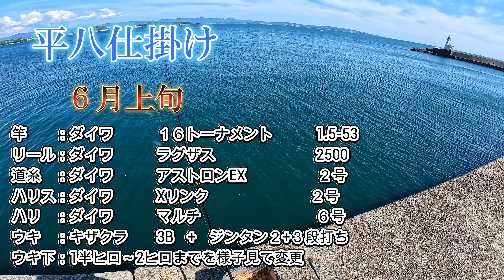【グレふかせ釣り】堤防グレはエサと同調のタイミングが肝❗段打ち仕掛けで釣果アップ❗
こんにちは？こんばんはかな！平八です！

今回は仕事を無理やり終わらせ？堤防に走ってきました！

３時間釣行でどこまで釣れるか！て事で(笑)

今回は、なっとか時間作ったのでふかせ釣りに！！

目標は！グレ！

コッパとサバの多い中３０オーバー価値ある一本！を目指して！

梅雨グレとか言うし！なんか釣れるでしょ？って思ってたけど

なんとマジでサバとコッパそれも手の平もないコッパだらけの

大盛り上がりの祭り状態だが、たまーにマシなのも見える！

全然見えない所から、見えてきてからのサイズの選ぶ釣り方まで

なっとか動画になったんで、皆さんごゆっくり見てください！！

平八なりに苦労して悩んで捻りだした魚をご覧ください(笑)